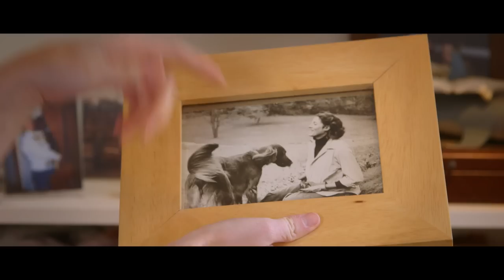NYC Artist Happy Menocal - Flavia Kelson and Ricardo Pintado - Vogue Weddings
Artist Happy Menocal is the designer of Flavia’s “Save the Date” invites and dinner menus. She shares her visual inspiration as well as a little about herself.